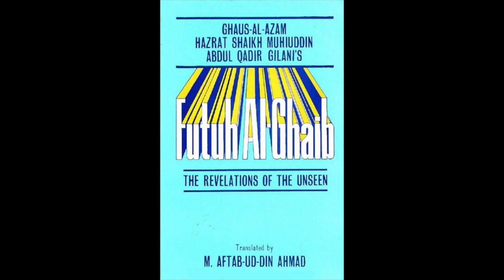Futuh Al-Ghaib - Discourse 02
Abdul Qadir Gilani's Futuh Al-Ghaib